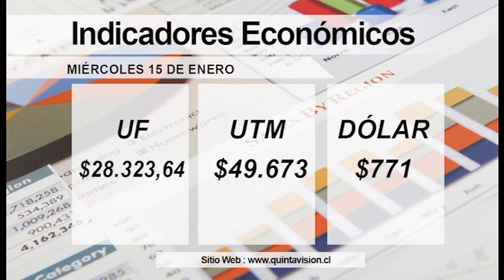El Tiempo 15 enero 2020